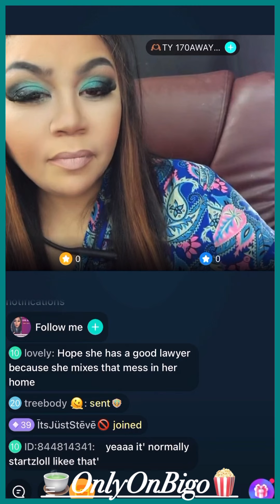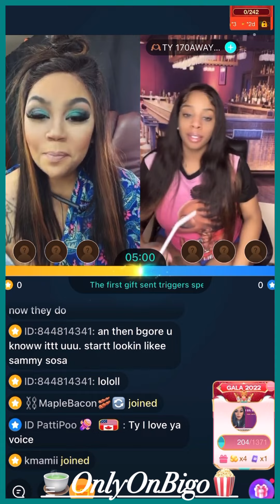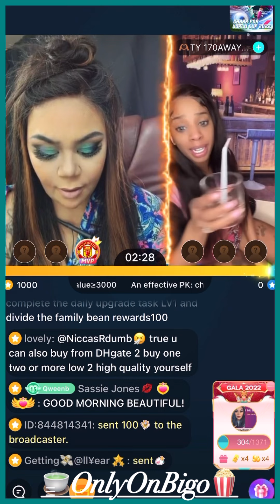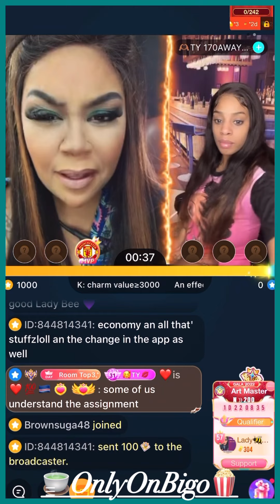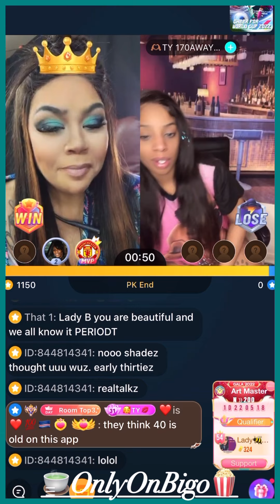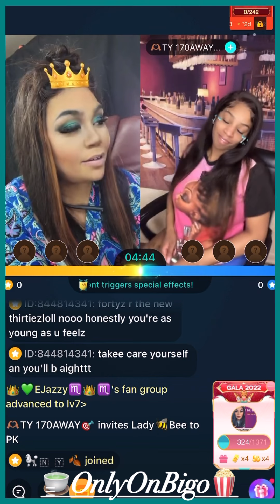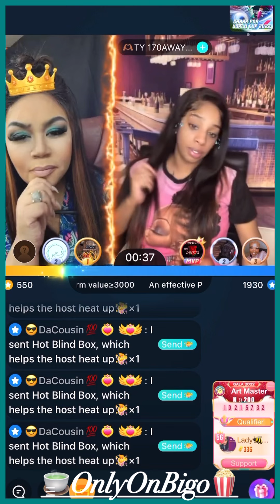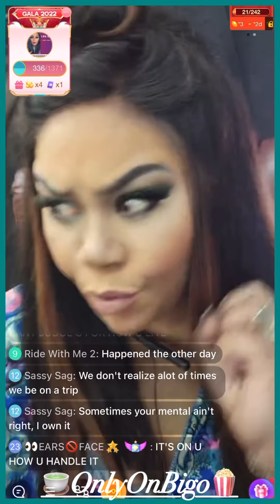Lady🐝Bee Discuss Cee Cee & Her Husband Evan & More